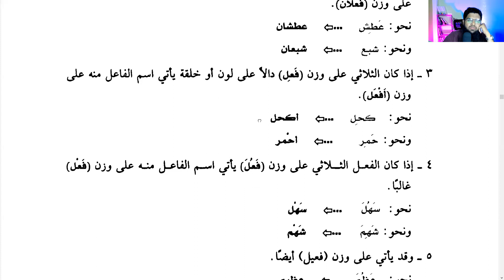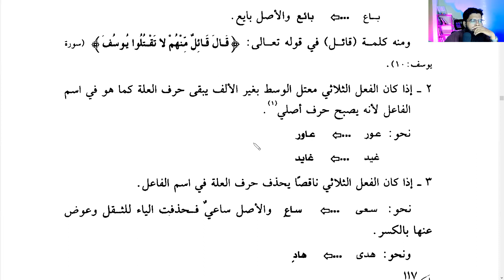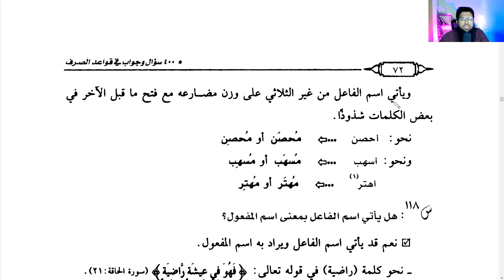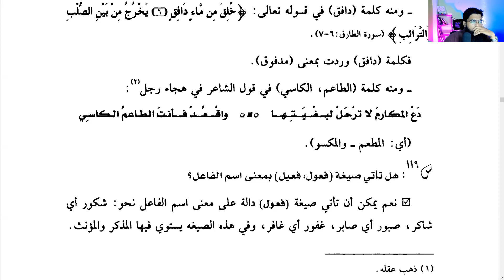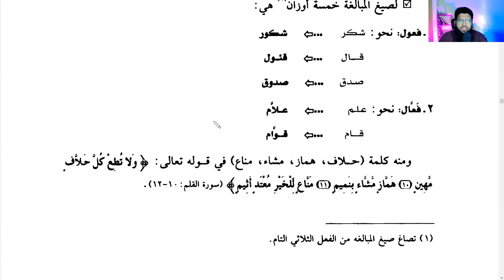Q. 112 to 119 | Ism ul Faail